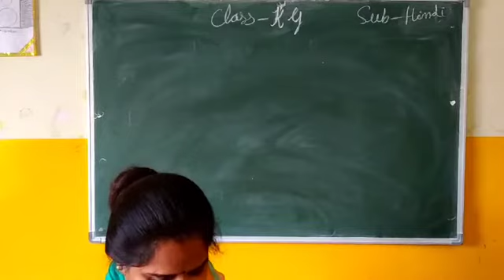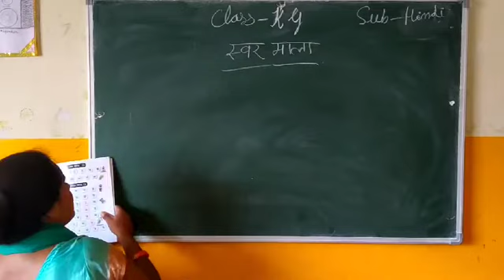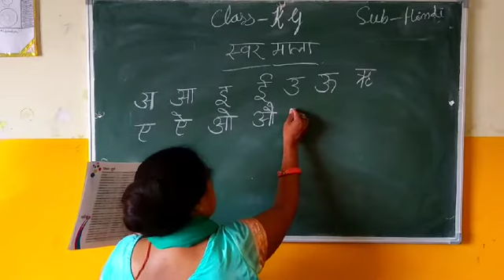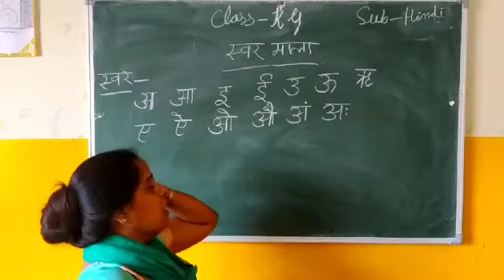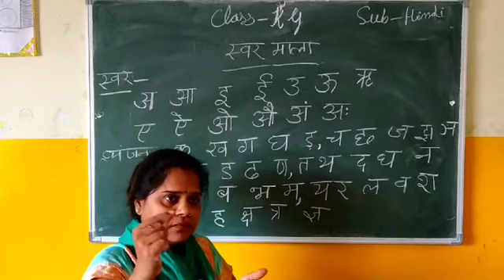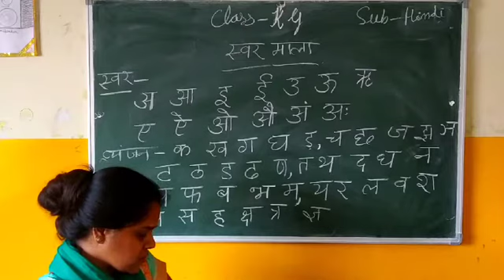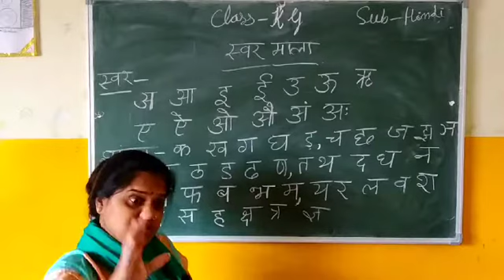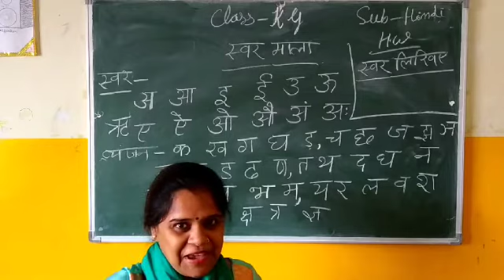CLASS K.G HINDI DAY 2